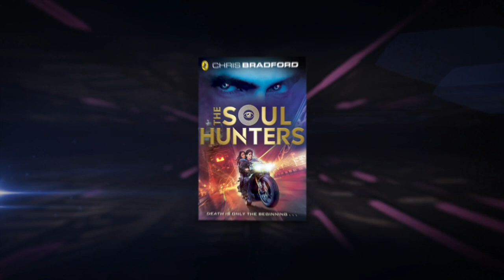What If I Told You?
The author Chris Bradford reveals the origin of the idea for The Soul Hunters!